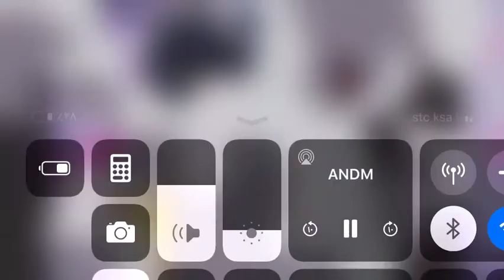Wonder Egg Priority Sad Momnet